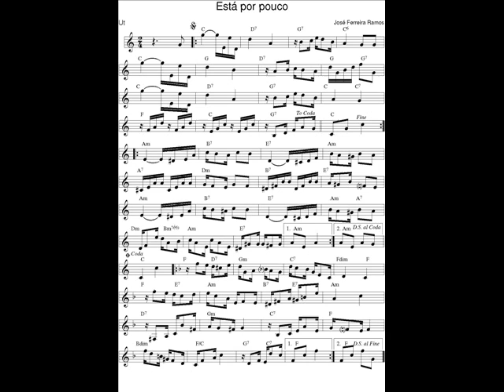DOCE DE CHORO : Está por pouco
DOCE DE CHORO : Está por pouco - José Ferreira Ramos
30 Mai. 2018 : Je déchiffre tous les jours en exercice un nouveau Chorinho avec mon saxophone en Ut* et je l'enregistre (photo sonore) en version courte (phrases A-B-C-A).